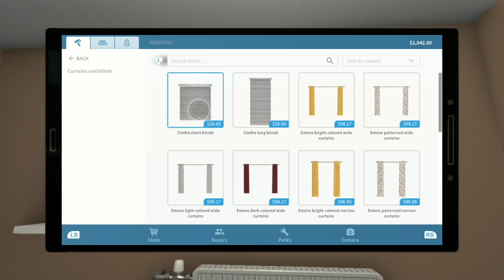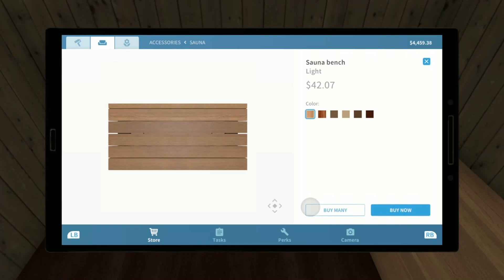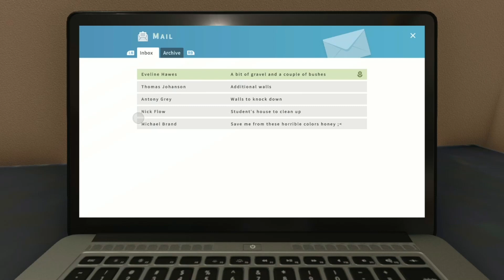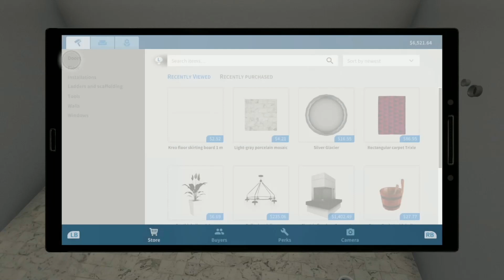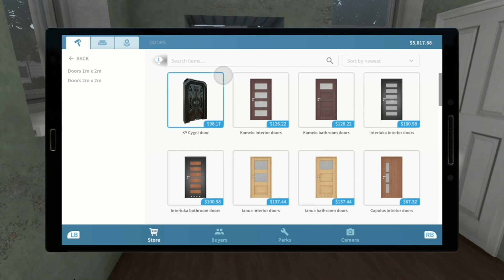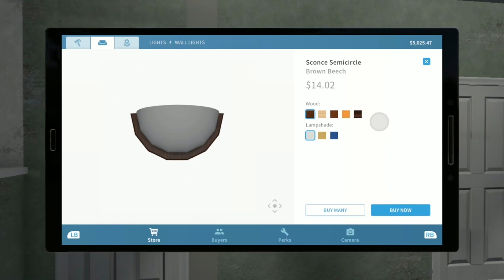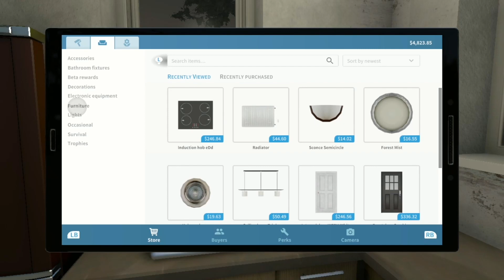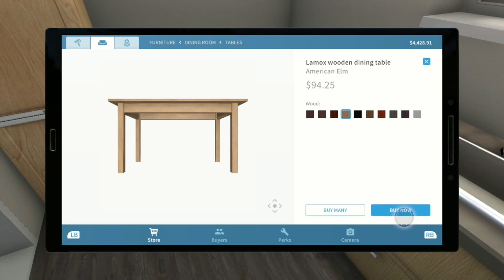House Flipper Gameplay part 4 (PC)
going to be finishing up this house and selling it, was kind of small so i just did a quick job on it.